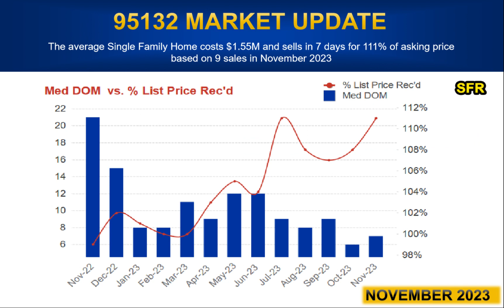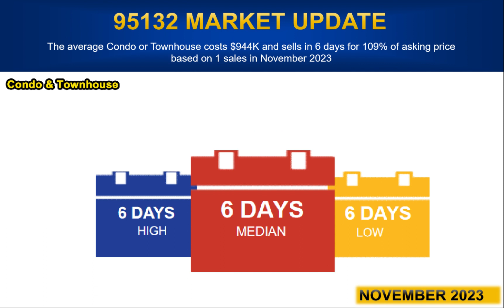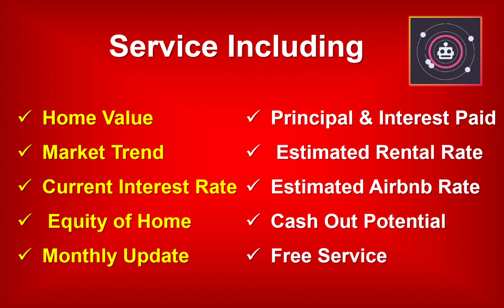North Valley 95132 | Market Update | November 2023